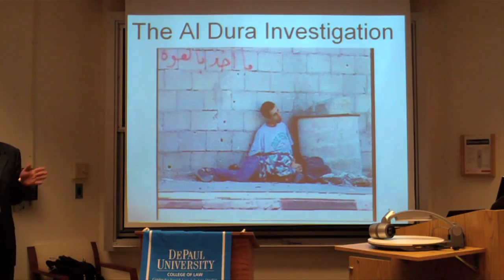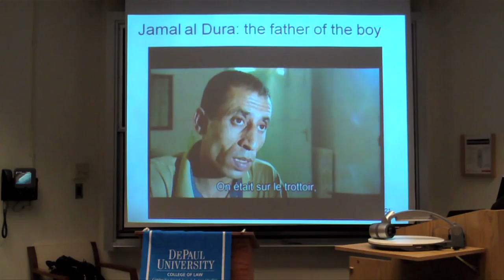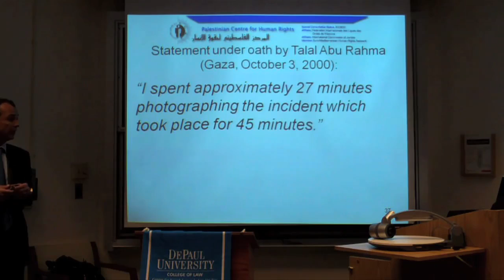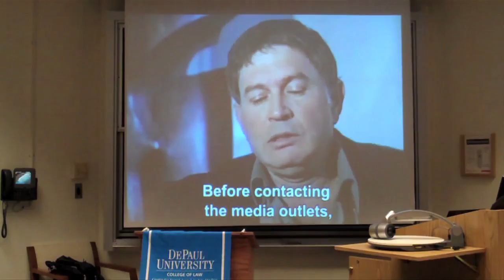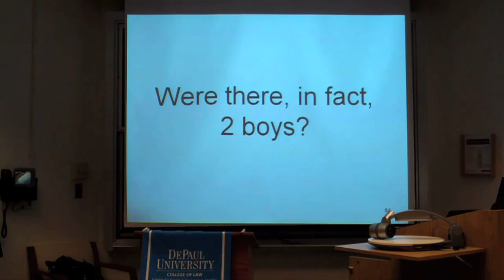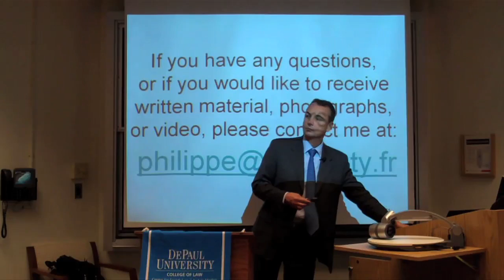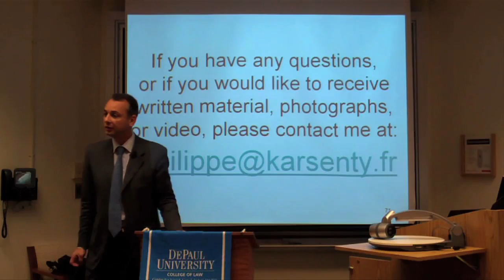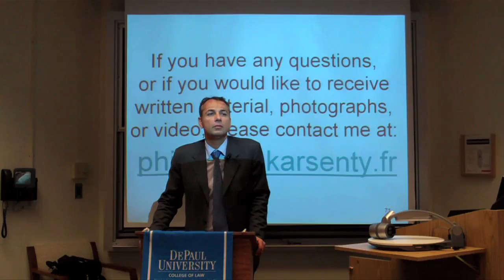The Mohammed al Dura Hoax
October 15, 2010 - In 2000, the French government-operated television network, "France 2," "reported" that Israeli soldiers had killed a 12-year-old Palestinian boy, Mohammed al-Dura, during a gun battle in Gaza. This report sparked violent Palestinian unrest throughout the Mideast in which many people were killed or wounded. The supposed killing of Mohammed al-Dura has been used by terrorists to justify actions such as the attacks of 9-11 and the assassination of Wall Street Journal reporter Daniel Pearl. Philippe Karsenty, internationally known media analyst and founder of media watchdog Media-Ratings, publicly denounced Mohammed al-Dura's purported killing as a hoax. Karsenty wrote that France 2 had broadcast staged footage of the alleged killing. France 2 immediately sued Mr. Karsenty for libel. Although a trial court ruled for France 2, the Paris Court of Appeals, based on the evidence presented to it, overturned that judgment in 2008. France 2's appeal to France's highest court is pending. This program will examine the basis for Karsenty's sharp criticism of the France 2's coverage, and compare and contrast French and American libel law, particularly as that law applies to the coverage of issues of significant public interest. In 2002, Philippe Karsenty ran for Parliament on a center-right ticket, losing to Nicolas Sarkozy. Previously a broker and business consultant, Mr. Karsenty was elected Deputy Mayor of Neuilly in 2008.